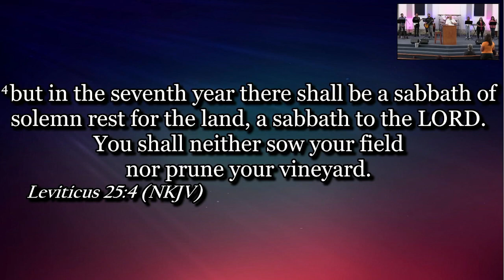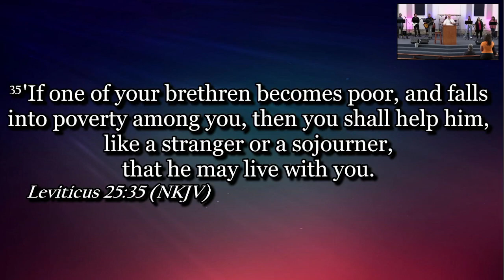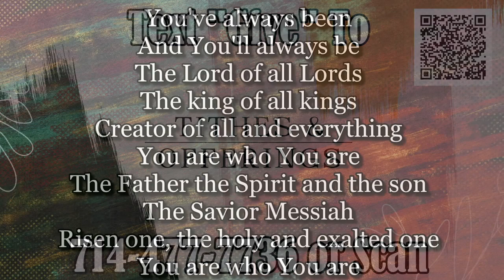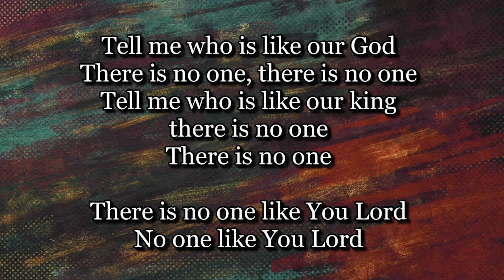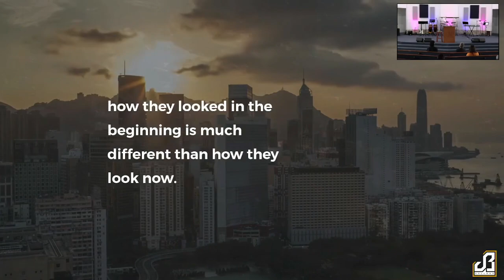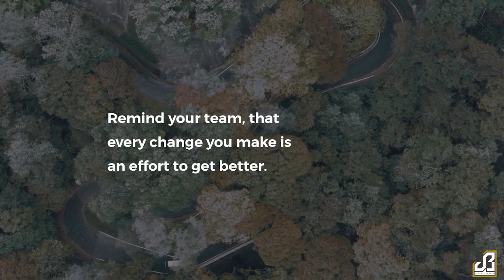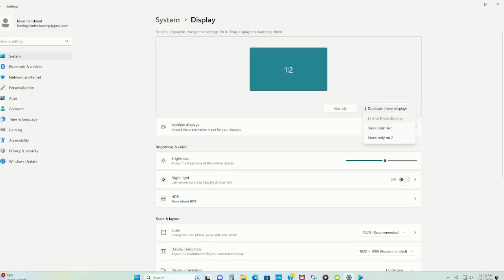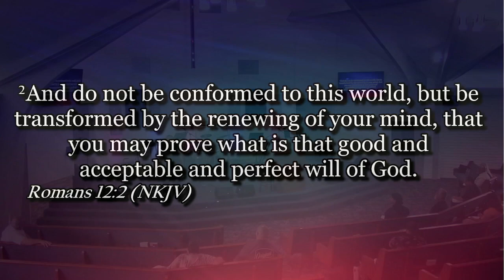TURNING POINT FELLOWSHIP 7.30.23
Speaker: Pastor Eric Padilla